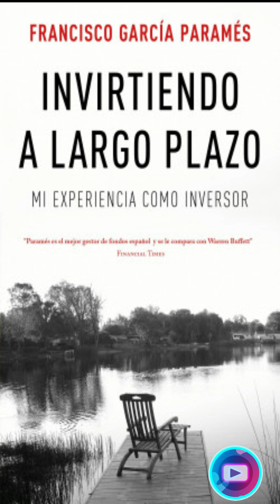Invirtiendo a largo plazoMi experiencia como inversor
Sinopsis de Invirtiendo a largo plazo:
Las reflexiones de uno de los gestores de fondos más influyentes del mundo

Conocido como el «Warren Buffett español», Francisco García Paramés es uno de los inversores más respetados del mundo. Como director de inversiones de Bestinver, sus clientes obtuvieron en renta variable española una rentabilidad media anual de casi el 16 por ciento desde 1993 a 2014, frente al 7,8 por ciento obtenido por el Índice General de la Bolsa de Madrid. En renta variable global la diferencia entre los índices fue similar.

En este ensayo nos habla de sus orígenes: de sus años como estudiante, de su paso por la Universidad Complutense de Madrid y de cómo cursando un MBA en el IESE de Barcelona descubrió su capacidad analítica, que unida a su carácter paciente se adecuaban perfectamente a los requisitos de la inversión en valor. Una escuela de inversión a largo plazo que ya nunca ha abandonado y que le dio excelentes resultados durante las siguientes dos décadas y media.

Además de su experiencia personal y profesional, Garcia Paramés explica las claves del proceso inversor. Primero establece el marco de referencia económico adecuado, en su caso el de la escuela austriaca de la que comenta a sus autores de referencia y qué ha aprendido de cada uno de ellos. A continuación habla de las diferencias entre activos reales y activos monetarios, y de la inversión pasiva, semipasiva y activa. Asimismo nos explica qué tipos de acciones debemos buscar y dónde encontrarlas, al tiempo que nos ilustra sobre el origen último de las oportunidades: nuestras emociones.

Se trata, en definitiva, de una lectura obligatoria para cualquier inversor que se precie y para cualquier persona interesada en conocer cómo funcionan los mercados de inversión.